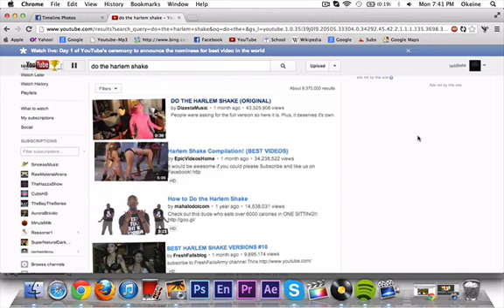YouTube Harlem Shake Trick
juts type" do the harlem shake"